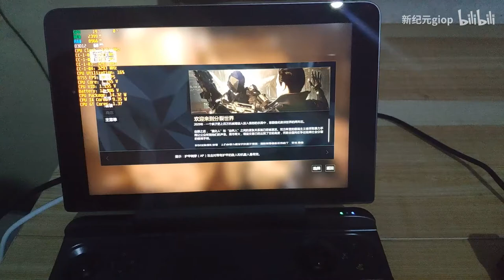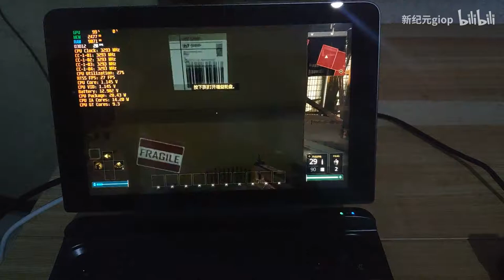HD 800P GPD WIN MAX--High medium effects Deus Ex: Mankind Divided stable on 30FPS